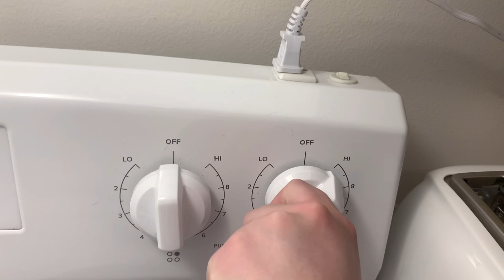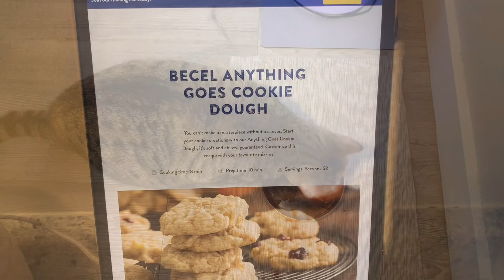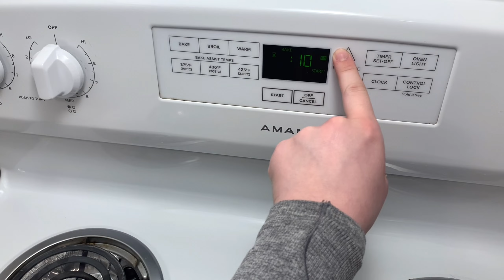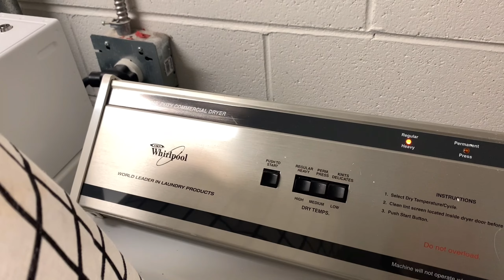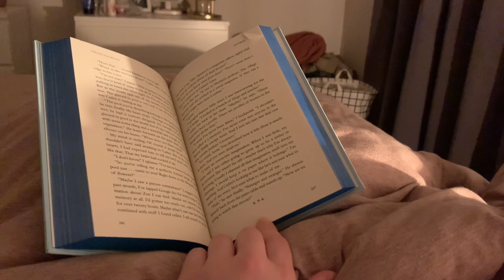what a 24 year old nurse does on a day off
Hi friends! My name is Christina and I'm a 24 year old registered nurse from Canada. In this vlog I make crepes, bake cookies, go on a walk, do laundry, and cook dinner for myself! I hope you enjoy watching a day in my life. The aim of my vlogs is to help you feel calm and relaxed by using subtitles instead of talking. I have been inspired by many Korean vloggers who use this video style! Enjoy!

Editing: iMovie and VLLO app